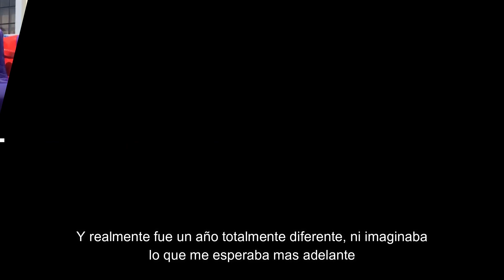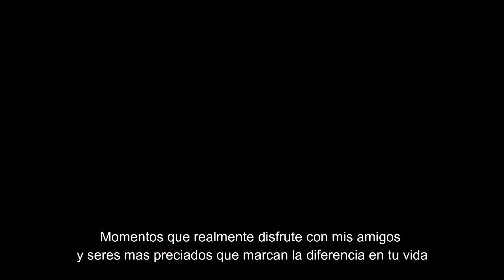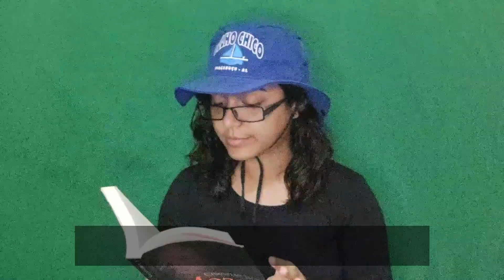🎆Resumo do meu 2020!! Mensagem Especial de ANO NOVO 🎆